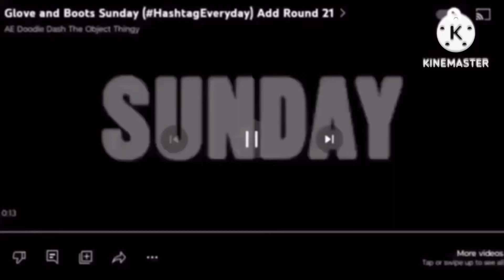Glove And Boots Sunday HashtagEveryday Add Round 28 First Day Of Spring Special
Request By @MFAAED73